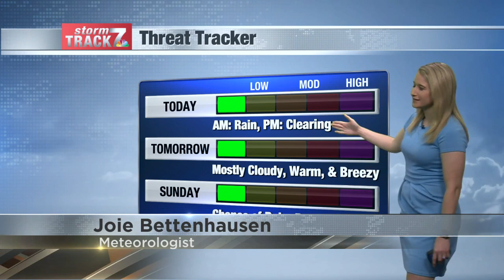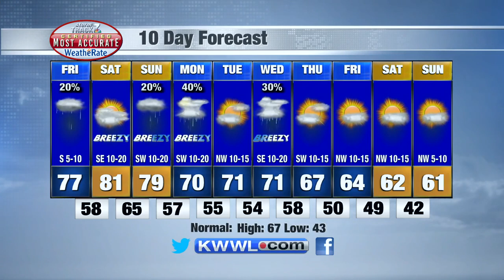Noon Weather Friday 10/8/2021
Shower end, leading to some clearing of cloud cover.